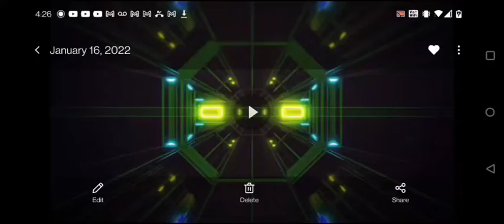Sonic Speed Simulator Tutorial for Beginners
Join my fan club Here!